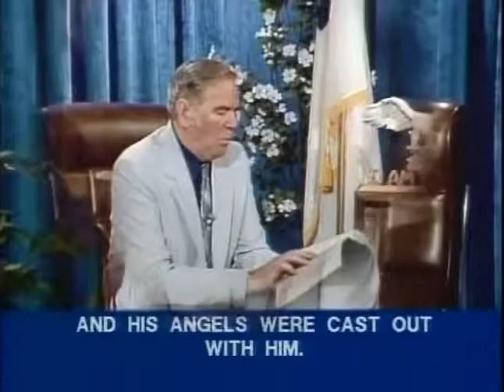Antichrist Documented - Part 2